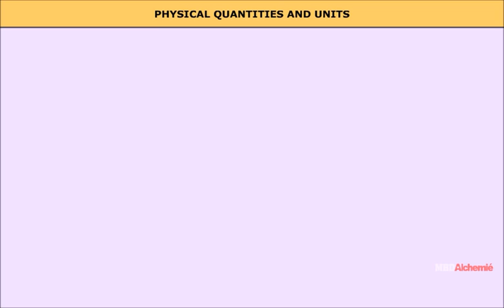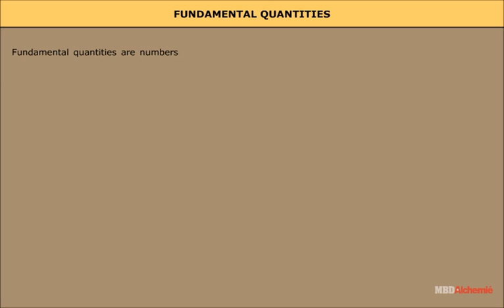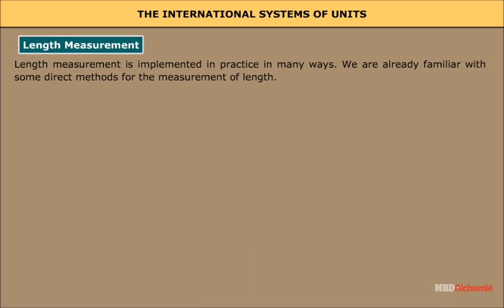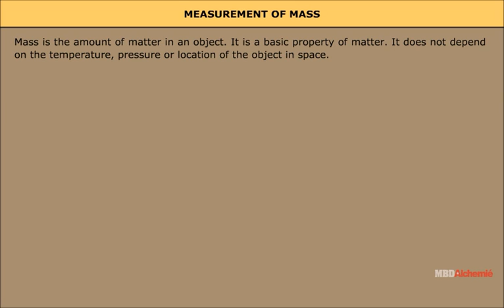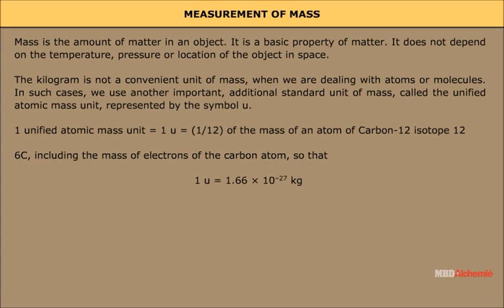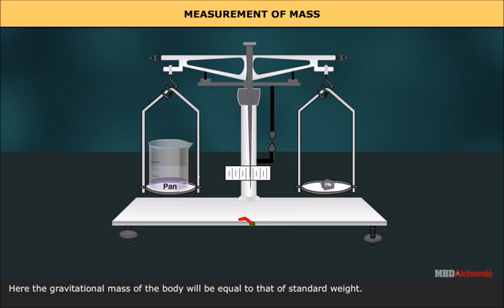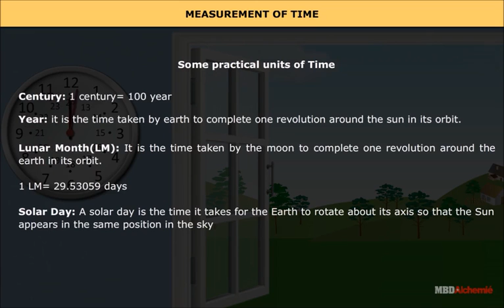Physical Quantities and Fundamental Units | Physics | Class 11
Physical Quantities and Fundamental Units

A physical quantity is a physical property of a material or system that can be quantified by measurement. A physical quantity can be expressed as a value, which is the algebraic multiplication of a numerical value and a unit. The units used to measure fundamental quantities are called fundamental units.